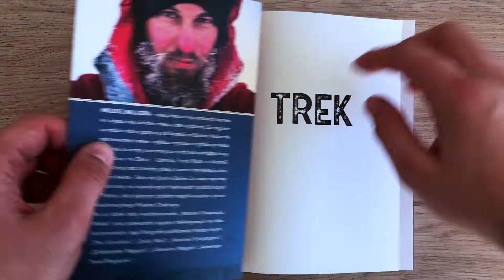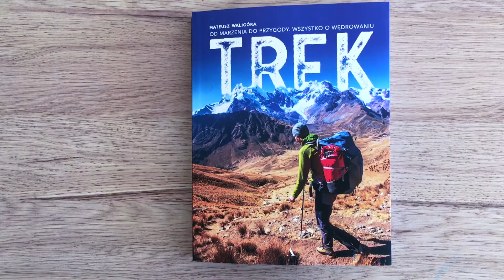Jak wygląda książka TREK?